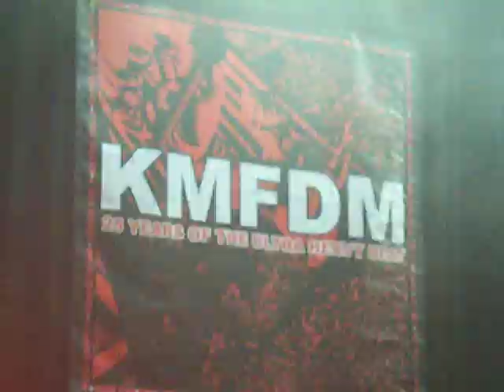KMFDM - Megalomanic - 09/23/09 - 9:30 club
Caught in the crowd.